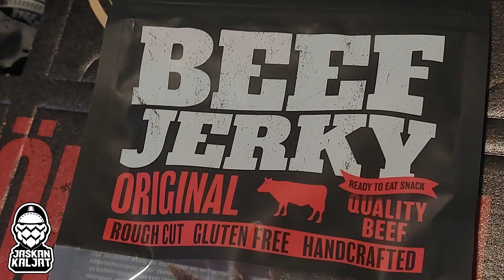Pien olutjoulukalenteri 2023 & Kuivalihakundin kuivalihakalenteri makuparit – Luukku 6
Video tehty kaupallisessa yhteistyössä Pien Webshopin ja Kuivalihakundin kanssa!
Pien Olutjoulukalenteri luukku 6: Pien Brewing Santas Little Helper Double IPA
Kuivalihakundi Kuivalihakalenteri luukku 6: Beef Jerky Original
Tässä videosarjassa tulen maistelemaan Pien Webshopin olutjoulukalenterin oluita ja siihen rinnalle makupareja Kuivalihakundin Kuivalihakalenterista! Jokaiselle videolla maistan sen päivän oluen + kuivalihan ja katsotaan minkälaisia makupareja sieltä löytyy! Kaikkien joulukalenterin oluiden arviot löytyvät osoitteesta